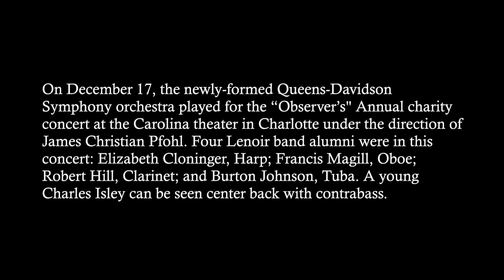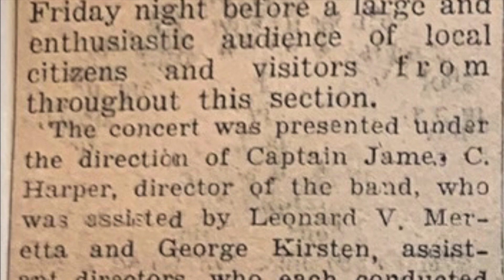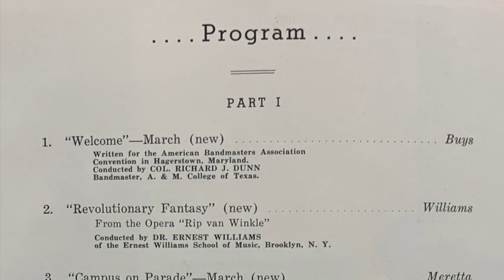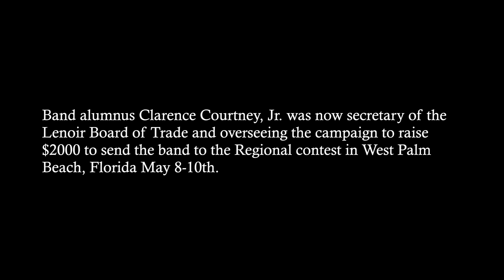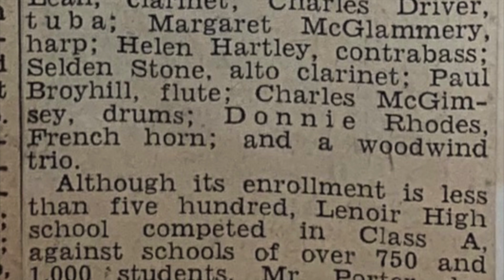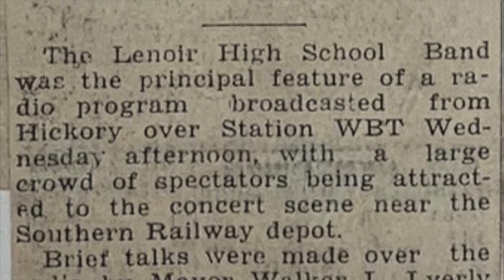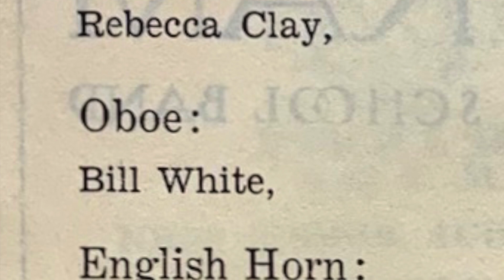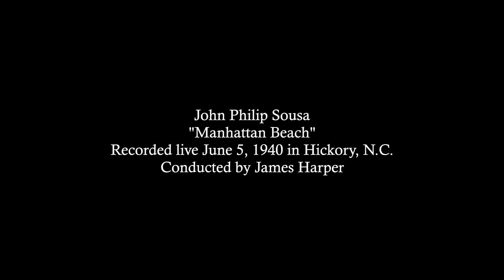Adventures with the Lenoir High School Band 1939-1940 Chapter 25 "Company Front" Part Two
Lenoir High School Band History Weekly Series